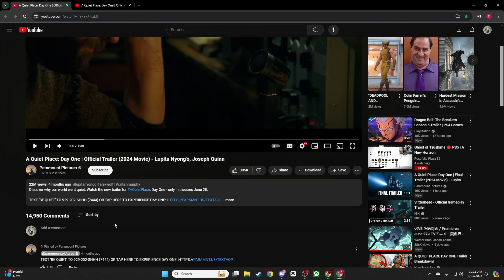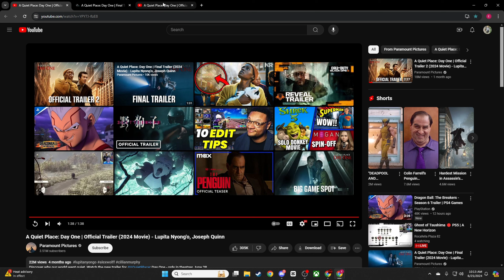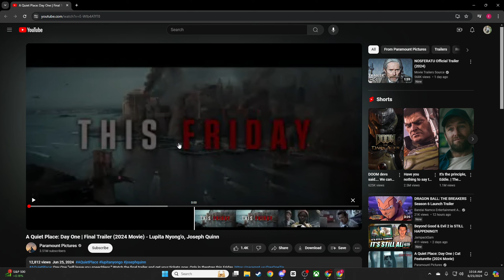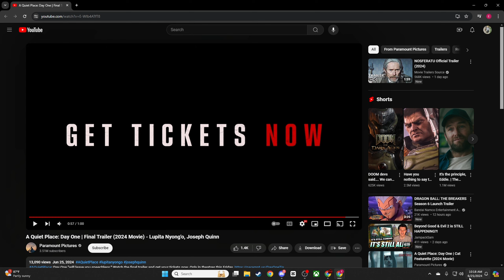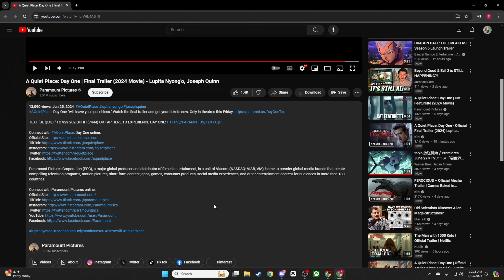ELTanqu3 reacts to NEW A Quite Place Day One Trailers!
In today's video we will be reacting to A Quiet Place Day One Trailers!
ELTanqu3: @ELTanqu3

What is A Quiet Place: Day One?
A Quiet Place: Day One is an upcoming American apocalyptic horror film written and directed by Michael Sarnoski, based on a story he conceived with John Krasinski. It is the third installment in the A Quiet Place film series, serving as a spin-off prequel to the first film. The film stars Lupita Nyong'o, Joseph Quinn, and Alex Wolff, with Djimon Hounsou reprising his role from A Quiet Place Part II (2020).

A Quiet Place: Day One is scheduled to premiere at the Tribeca Festival on June 26, 2024 and to be released in the United States by Paramount Pictures on June 28, 2024.